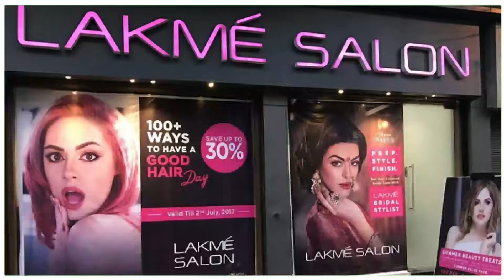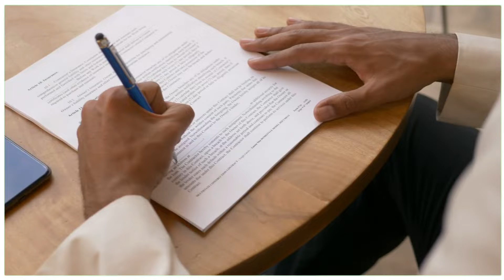Lakme company || Is Lakme owned by Tata || लक्ष्मी कंपनी इतिहास एवं की कहानी | pandit nehru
Lakme products with price
Is Lakme a luxury brand
Is Lakme owned by Tata
Lakme
Lakme company
lakme India
Lakme chroma
Lakme powder
lakmé lipstick
Lakme english
Lakme delibes
Lakme mascara

Company all company history ONPK Online app online company company full history OnLive Online

Online application company history
 Technology company news app company news Technology AP news Technology NEWS history applications